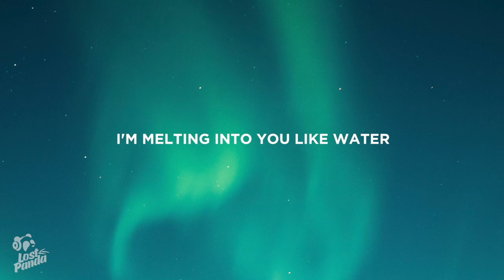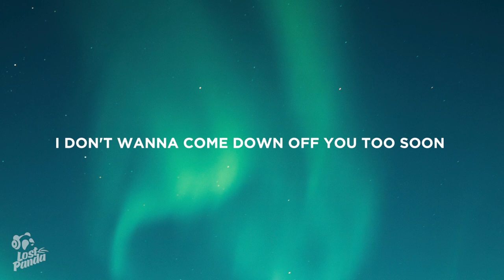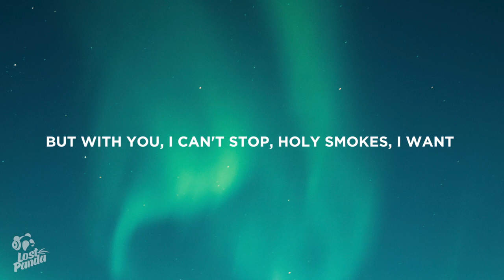Zara Larsson - Poster Girl (Lyrics)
“Zara Larsson - Poster Girl” Lyrics / Lyric Video by Lost Panda

Lostpandamusic.com/socials

[Intro]
I'm not a poster girl
Poster girl

[Verse 1]
I was focused on me
My own energy
Trying to negotiate the conflict in myself
It was all going fine
'Til you changed my mind
Someone call a lifeboat
'Cause I'm drowning in your vibe

[Pre-Chorus]
I'm melting into you like water
Sleeping without you is getting harder
Melting in like water
Oh my God, oh God, somebody stop her

[Chorus]
Holy smokes
I'm not the poster girl of feelings, but with you, I can't stop
Holy smokes
I want the sweet organic healing on the tip of my tongue

[Verse 2]
All of our friends
Don't want this to end
I should've known better-ter than bringing you 'round
Feeling the sparks
As you light up the room
I don't wanna come down off you too soon

[Pre-Chorus]
I'm changing colors just like autumn
Oh my God, my God, somebody stop her

[Chorus]
Holy smokes

[Post-Chorus]
Do-do, do-do-ayy, this isn't like me
Do-do, do-do-ayy, you got me saying
Holy smokes
I'm not the poster girl of feelings, but with you, I can't stop (I'm not)

[Bridge]
Ooh, melting in like water

[Chorus]
Holy smokes (Oh I)
Holy smokes
I want the sweet organic healing on the tip of my tongue (I want)

[Post-Chorus]
Do-do, do-do-ayy, this isn't like me (Like me)
Holy smokes (Ooh)
I'm not the poster girl of feelings, but with you, I can't stop (I can't stop)

📷 Wallpaper: Benjamin Suter

👩‍💻 Share “Zara Larsson - Poster Girl” Lyrics with your friends!